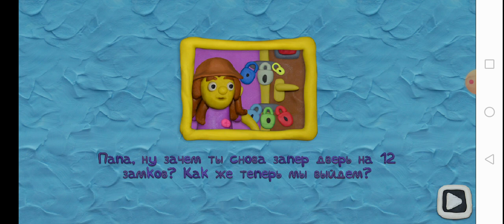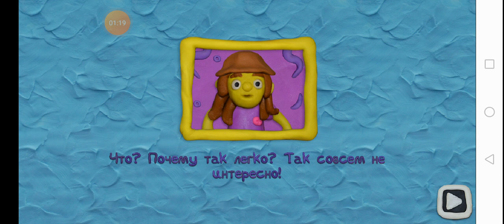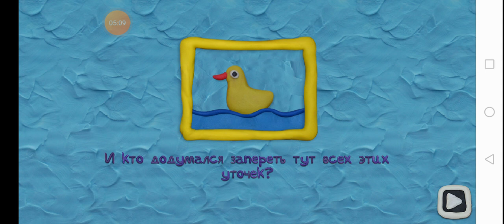Прохождение 12 замков вокруг света 1часть